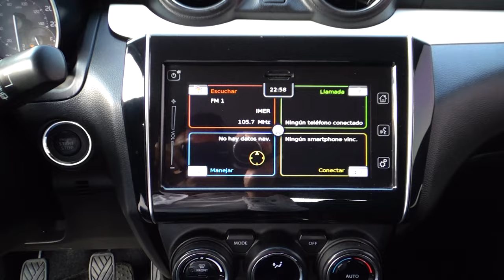Suzuki / Swift / 2020 - 17278